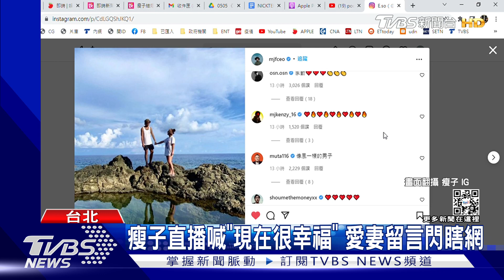粉絲喊心碎!瘦子婚後首直播 霸氣喊「不娶她也不會娶你」｜TVBS新聞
粉絲心目中的男神，歌手瘦子，在宣布與圈外女友登記結婚後，14號晚間在IG開直播，分享成為人夫後心情很美好，對於網友無法接受他結婚，他也霸氣回應。